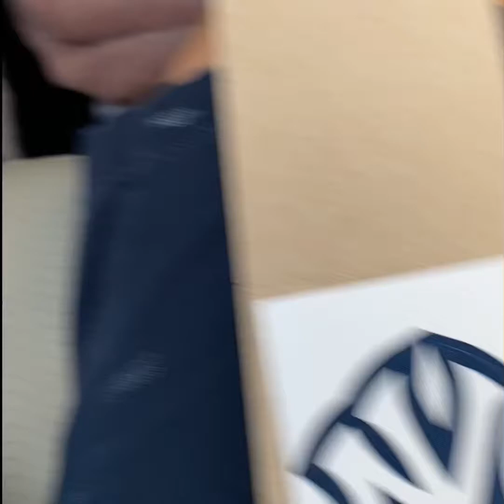On my Way to Los Ángeles